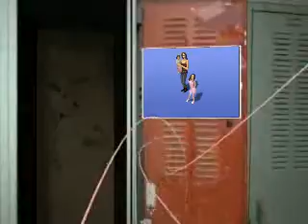Mi sims 2 familys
some r celebs u may recognize from disney chanel!